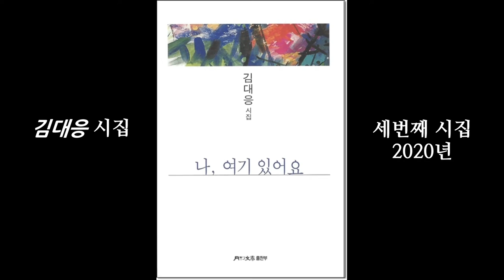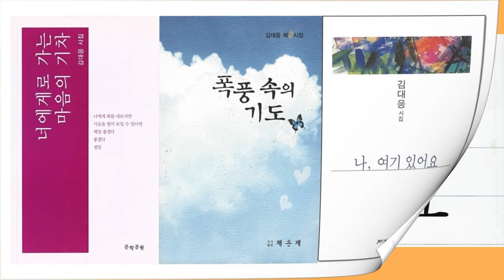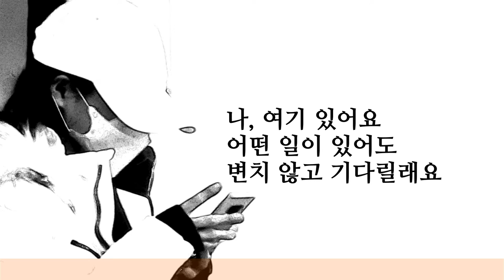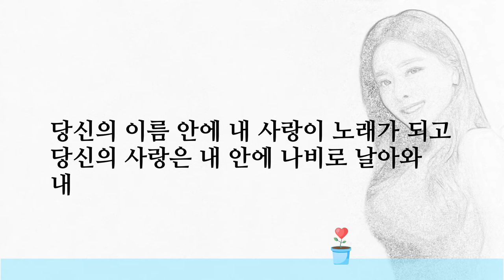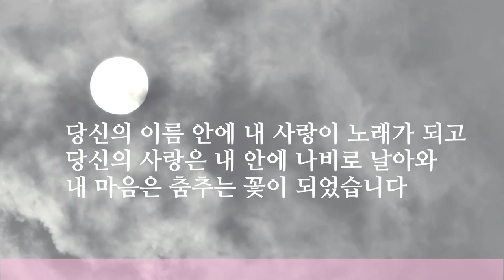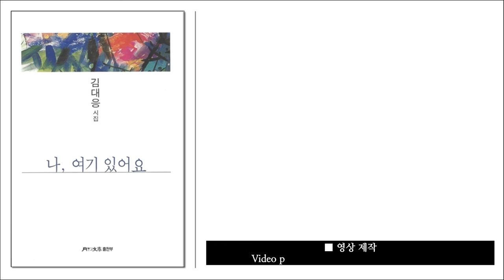시읽기 월간문학시인선 김대응시집 나 여기 있어요 월간문학출판부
●김대응시인 영상시 작품리스트
61 영상시 김대응 시인(2020 한국을 빛낸 문인) "하품" "하늘로 가는 여행자" ”뒤뜰“
62 영상시 김대응 시인(한국을 빛낸 문인 2019) "내 영혼 바람에 실려" "행진" "우리 앞에 있는 것들에 대하여"